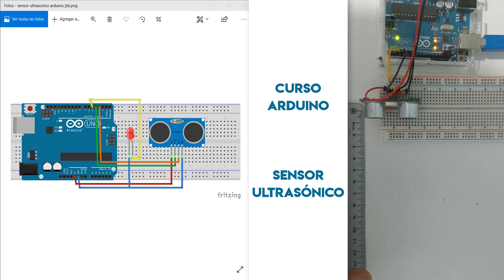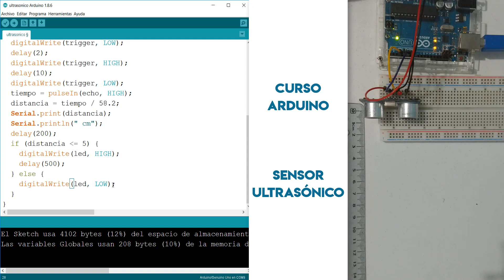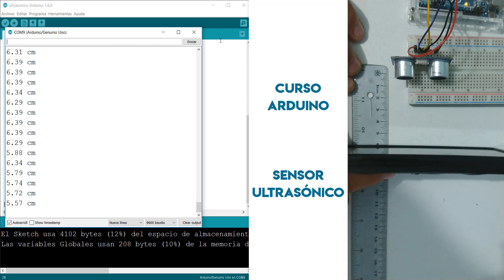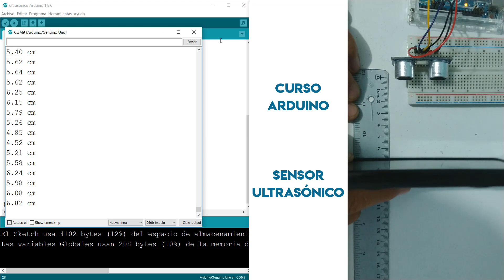✅ Control de Sensor de distancia | Ultrasónico HC SR04 - Curso Básico de Arduino UNO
Curso básico de arduino desde cero, código fuente , Guía en PDF, diagramas de conexión en Fritzing y librerías  👇👇👇